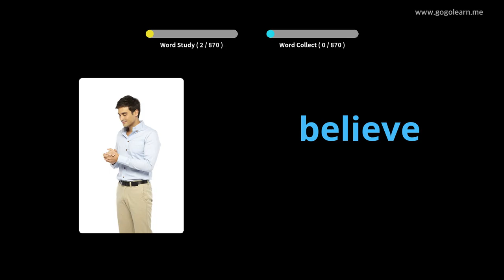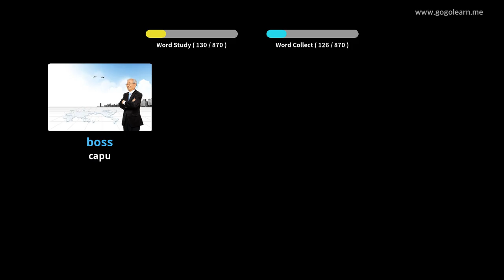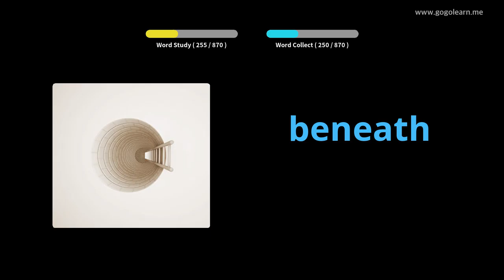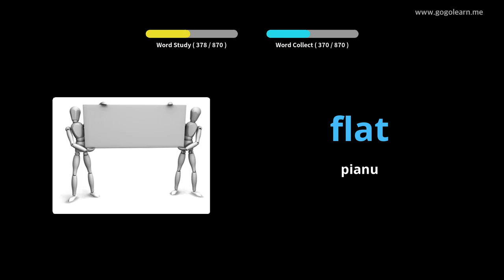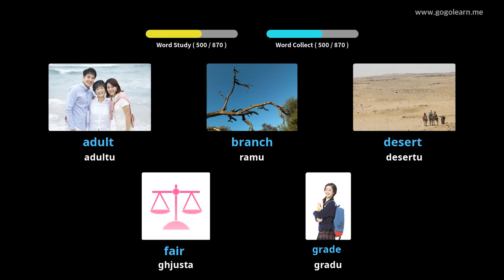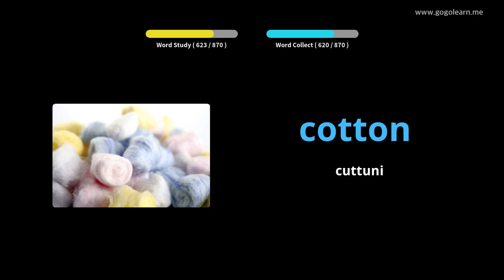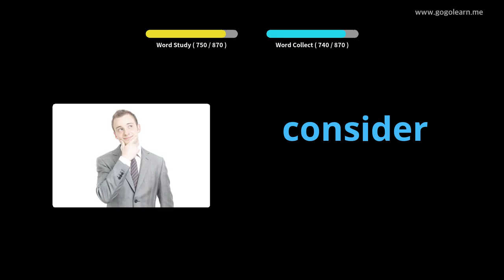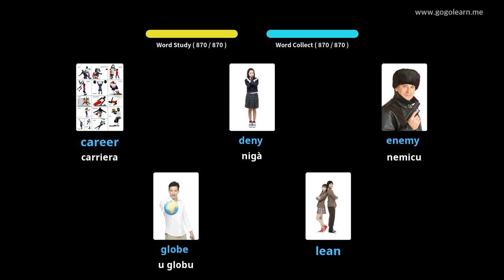Amparate Cù Stampi Inglese | Vocabulu Inglese Listening While Sleeping | Golearn